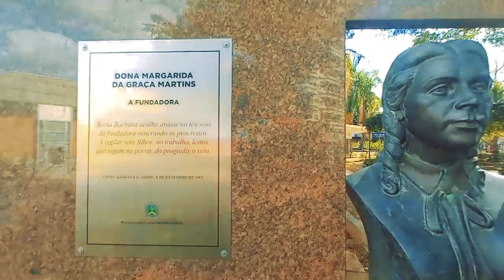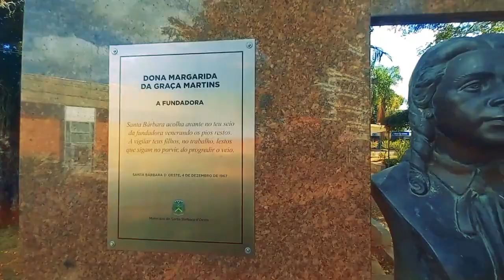Personagens de Santa Bárbara #30 | Convidado: Pastor Pita - Igreja Batista Memorial